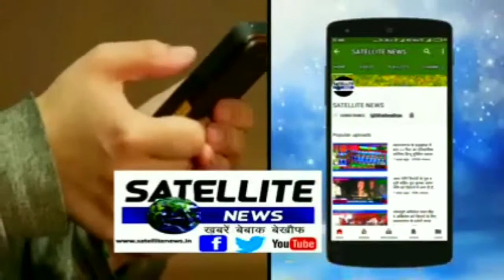निचलौल के कपरौली में भी पाकिस्तानी आतंकवादियों का फ़ुका गया पुतला